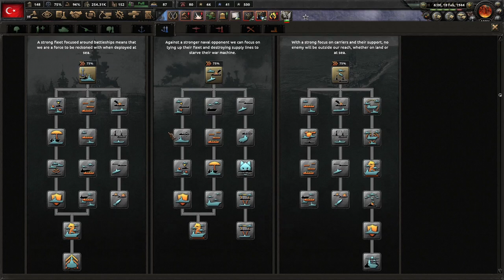Can We Beat The Axis? Hoi4 Battle For The Bosporus! Turkey #5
Since the end of the Great War, Turkey has managed to secularize and modernize. With Atatürk helming the nation, we have prospered as well as anyone could. However, Turkey faces threats from both the outside and inside. We must be ready for anything and everything!